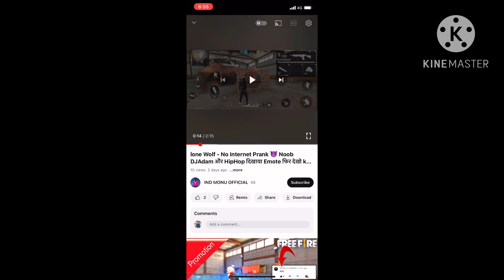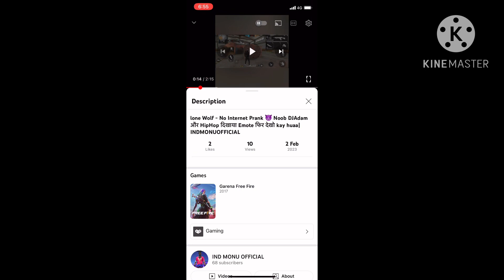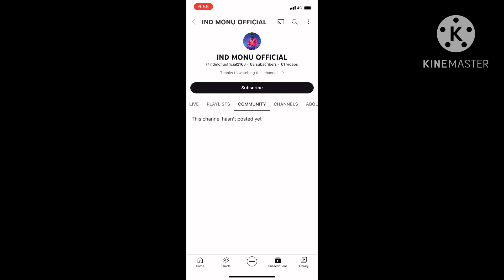I WILL SUPPORT EVERYONE 🙏 | PART- 38 | FREE FIRE 🔥 | UBESH 111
IF YOU'RE SEARCHING :
free fire bmg bmg BMG ff background ff background Music
top 5 free fire montage song - no copyright
best background song for free fire montage
free fire youtubers background music
top 10 free fire youtube background songs
free fire background song
background music no copyright
free fire english song
free fire best song
top 10 youtube background music free fire
no copyright songs for gaming
best free fire background music no copyright
no copyright background music for free fire
no copyright background music
free fire english songs
free fire background music
nonstop gaming background song
prizzo ff background music
nonstop gaming song
ff background music
ruok ff background music
non stop gaming background music
sk sabir boss song
rigada ff background music
prizzo ff song
vincenzo background music
gaming background music
ruok ff song download link
gaming song
best background music for gaming videos
free fire background music no copyright
ruok ff song
ruok ff song name
white ff background music
free fire montage song
nadiya ff song
nonstop gaming background music
free fire new background music
background music free fire
non stop gaming use song
prizzo ff
nonstop gaming use music
white444 background music
background music
gaming music
gaming background music no copyright
free fire best background music
ruok ff song download
ff background song
nonstop gaming music
wota ff background music
ff montage song
gaming song free fire
background music for gaming videos
best english song
FF montage song no copyright
free fire best montage
free fire remix
free fire remix song
free fire sad
free fire story
kosandra ff
kosandra
kosandra song
kosandra song ff
kosandra whatsapp status
love story status video song
montage
free fire
free fire head montage video
free fire 4K video
free fire sad video
free fire sad shayari
free fire new status whatsapp status